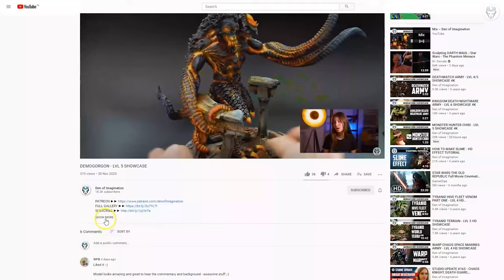NURGLE ARMY - LVL 4 MINIATURES SHOWCASE 4K